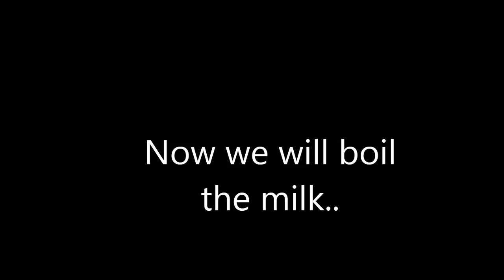Swadisht Besan ka Halwa ki recipe (Gramflour halva)|NirmalBhoj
''Halwa'' is supposed to be the most traditional and famous sweet dish from the Indian cuisine, it is quite royal dish and its reach is straight to hearts of our loved ones...and this one is made up of gram flour so more healthy and tasty too..do try it once..